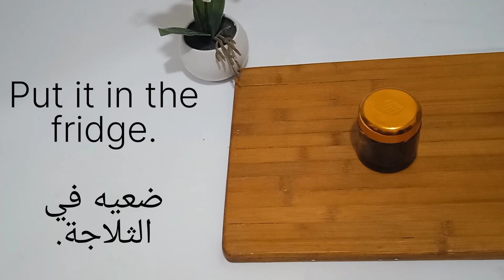Coffee eliminates wrinkles, bags under the eyes, puffy eyes and dark circles in a day